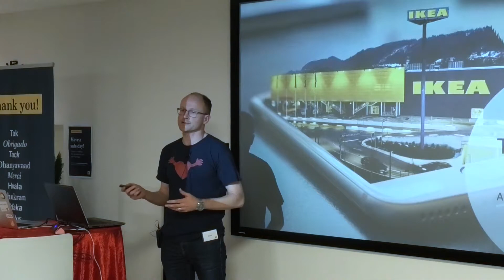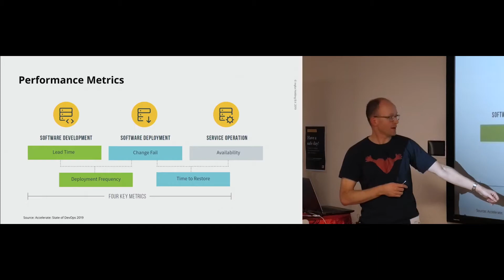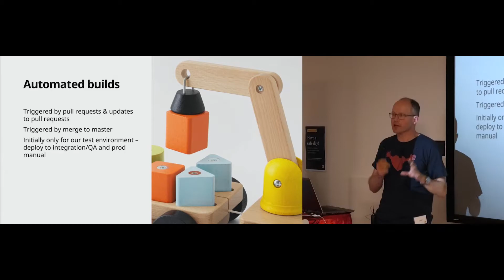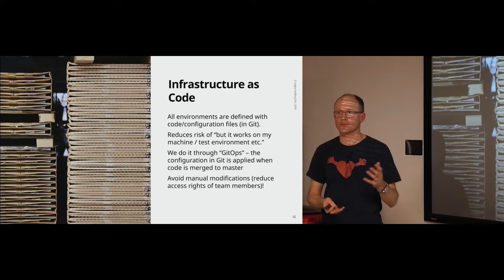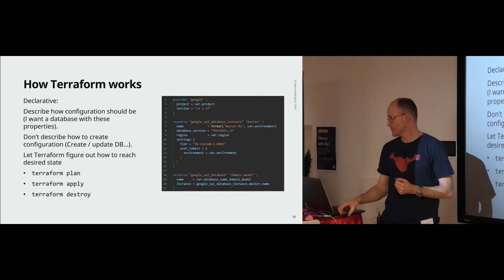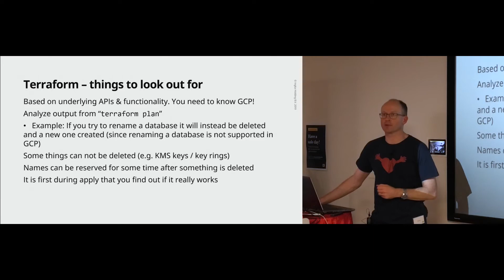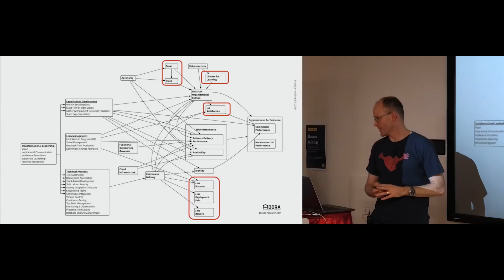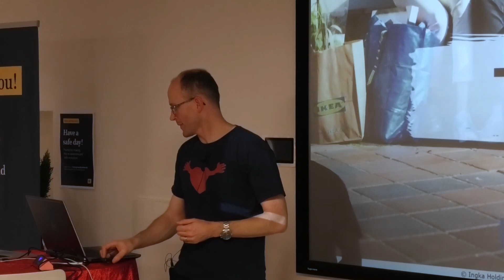DevOps, the first two weeks and what to do after that – Daniel Grenner